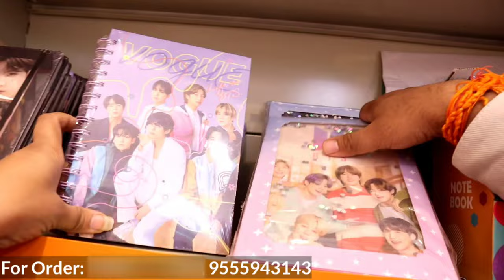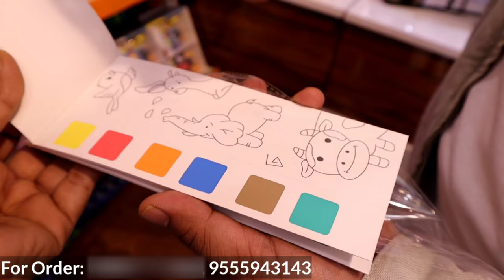Fancy Kids Stationery 2023 | New Trendy Kids Stationery Must Have | Affordable Stationery Items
Fancy Kids Stationery & Imported Toys Wholesale Market in Delhi
SHOP DETAILS:-
New Metro Stationery
Address: Shop No.2919-22, 1st Floor, Durga Plaza, Sadar Bazar Delhi-110006

Hi !

art and craft material wholesale market
bacchon ke khilaune sabse saste kahan milte hain
best place to buy stationery
best stationery shop in delhi
best stationery shop in india
best stationery shop in sadar bazar delhi
cheapest fancy stationery items wholesale market
cheapest kids toys wholesale market
cheapest plastic toys wholesale
cheapest soft toys in delhi
cheapest soft toys market in delhi
cheapest stationary items wholesale
cheapest stationery market in delhi
cheapest stationery shop in delhi
cheapest stationery wholesale market
copy wholesale market
craft material wholesale market
cute chinese stationery
delhi stationery suppliers new delhi
delhi stationery wholesale market
fancy kids stationery items
fancy stationery for kids
fancy stationery items for children
fancy stationery items in delhi
fancy stationery wholesale delhi
fancy stationery wholesale market in delhi sadar bazar
important stationery items for students
imported soft toys wholesale in delhi
keychain wholesale market
kids school bags fancy
kids stationery items must have
list of stationery items in india
list of stationery manufacturers in delhi
maahivlog soft toys
office stationery wholesale market in delhi
online purchase stationeries at lower price in india
pen, pencil, rubber, unicorn kit, diaries, etc
pen,pencil,rubber 50 पैसे से
pencil wholesale price
pen pencil eraser notebook
pen pencil wholesale market in delhi
plastic toys wholesale market in delhi
sabse sasta stationery ka saman kaha milta hai
sabse sasta stationery market in delhi
sabse saste khilaune kahan milte hain
sabse saste soft toys kahan milte hai
sadar bazar delhi toy market retail
sadar bazar stationery market
sadar bazar toy market delhi new video
sadar bazar toys market
sadar bazar wholesale market
school stationery manufacturers
smart toys wholesale market in delhi
soft toys for baby boy
soft toys manufacturing process
soft toys market
soft toys wholesale in delhi
soft toys wholesale market in delhi
stationery thok market in delhi
stationery wholesale market in delhi sadar bazar
stationery wholesale shop
unicorn, pepa pig, slime, clay, etc
unique stationery items for kids
unique stationery items wholesale
wholesale fancy stationery market in delhi
wholesale market for stationery in delhi
wholesale market of stationery items
wholesale stationery items delhi sadar bazar
सबसे सस्ता स्टेशनरी का सामान